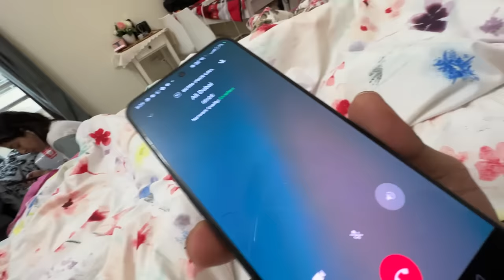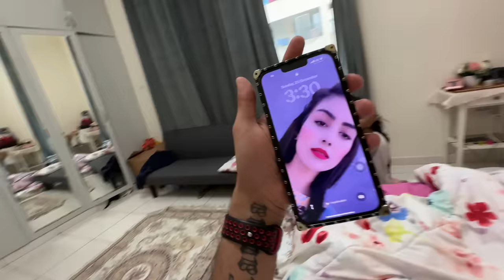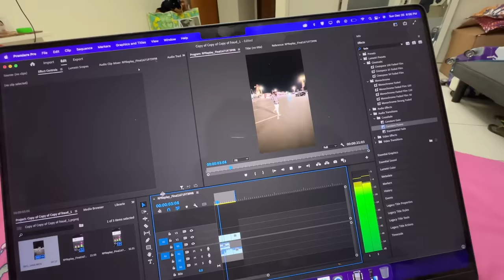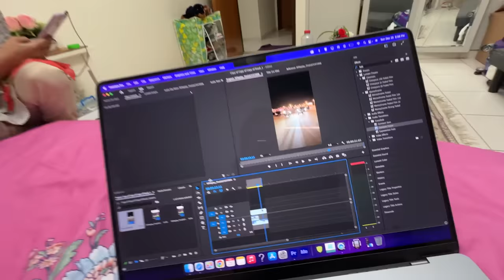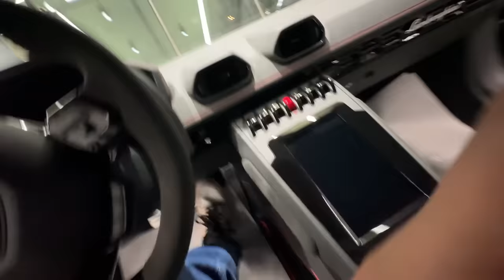Finally Apni New Lamborghini Hurcan Spider Ko Lene Ke Liyey Dubai Showroom Chaley Gaye 😍